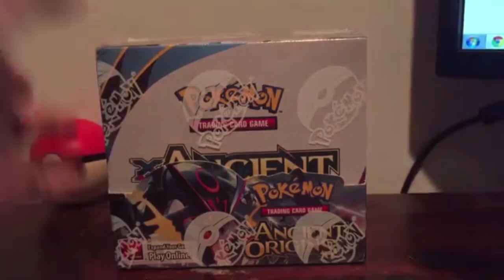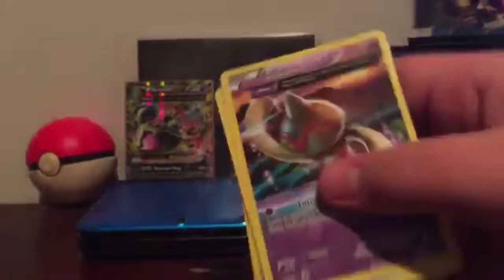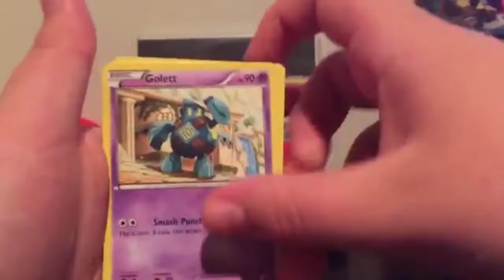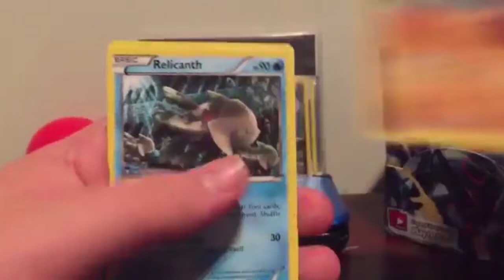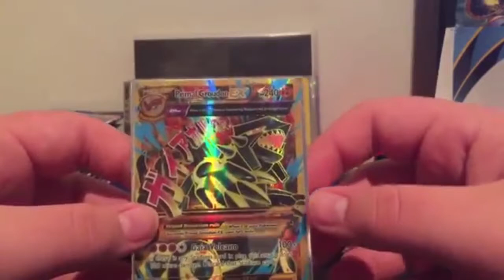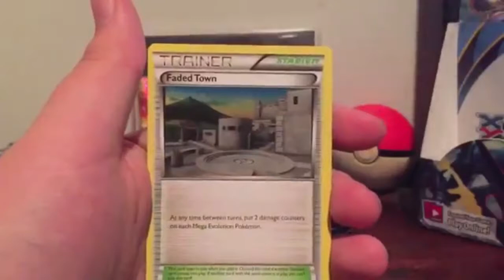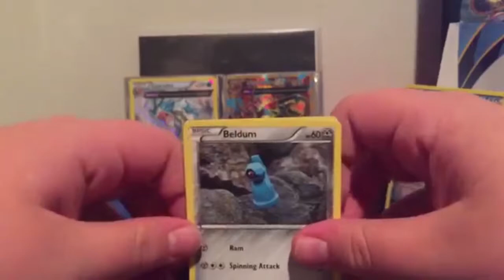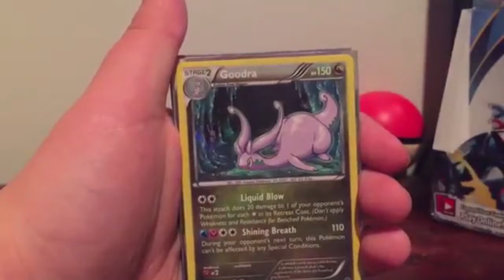AMAZING PULLS! Opening an Ancient Origins Booster Box (36 Booster Packs) XY TCG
Sorry this video was so delayed, I had to find time to edit it. But here it is! I open 36 booster packs of XY Ancient Origins! We get some amazing pulls! Please leave a like for support :D